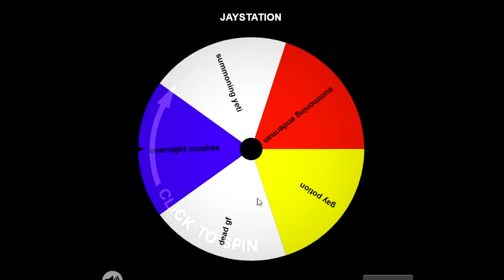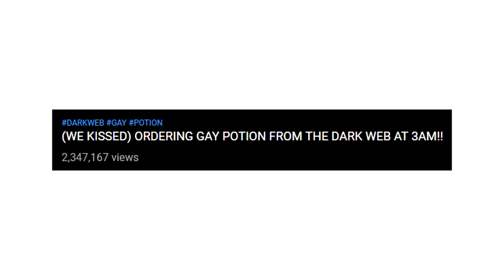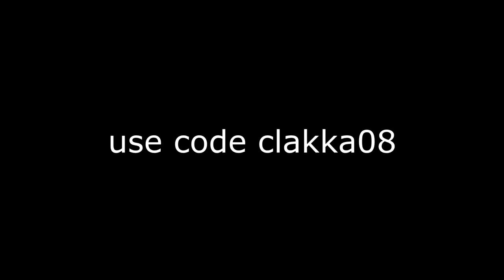This Youtuber Is Homophobic Ft. Taylor Pursglove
Taylor overdosed on the gay potion

Creator Code ► clakka08

PSN ► Clakks